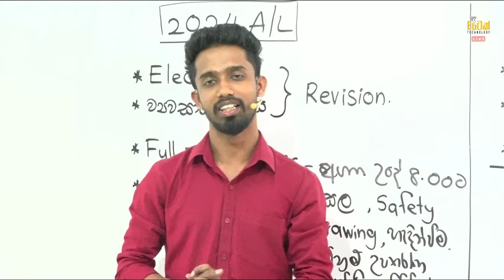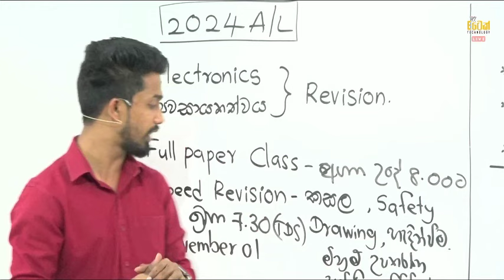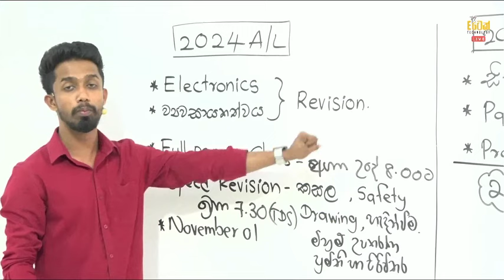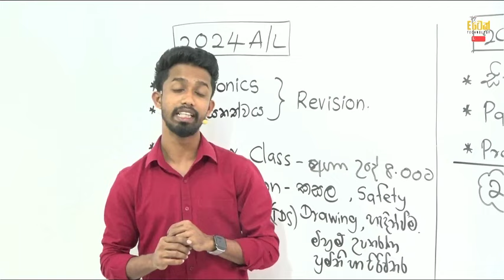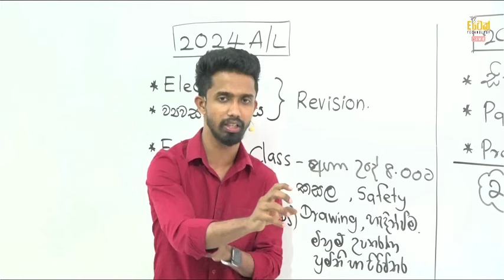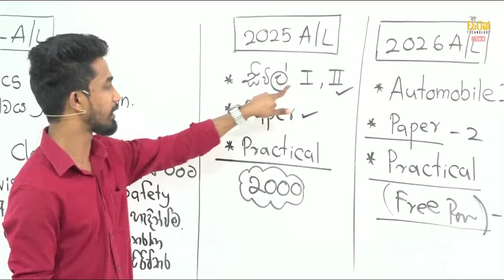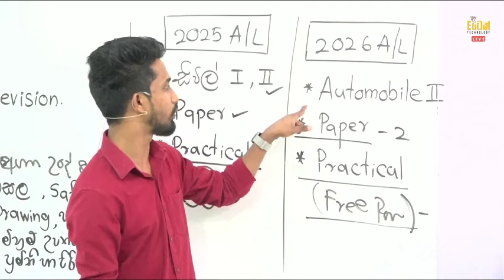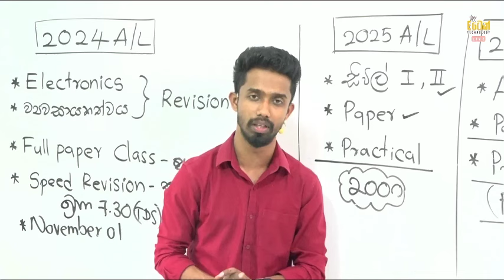ET - අගෝස්තු මාසයේ වැඩසටහන | Amila D Samarasunghe